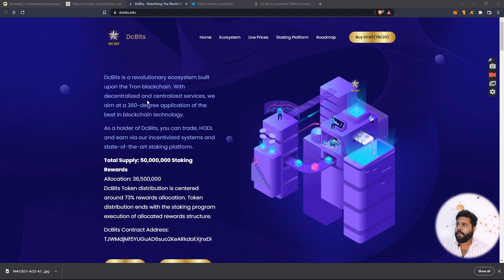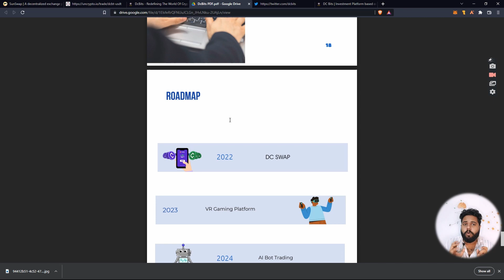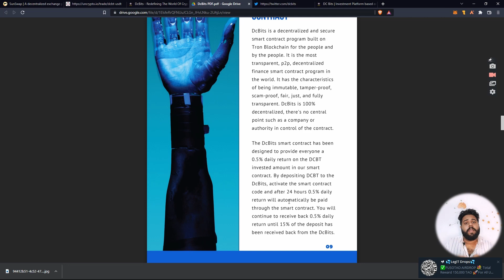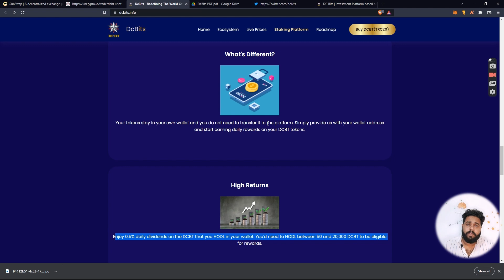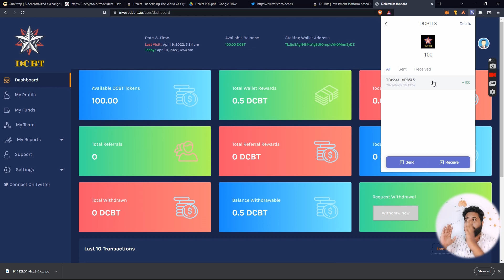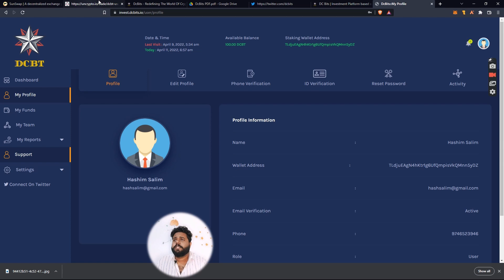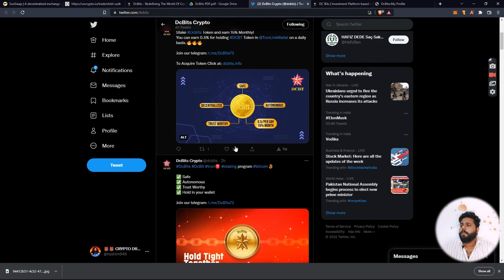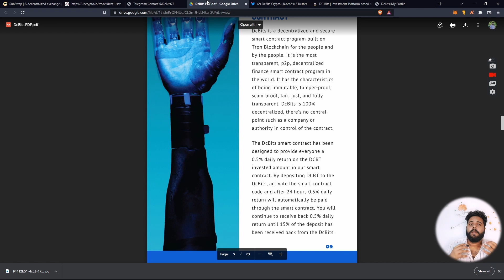DCBT (DcBits) Stacking (malayalam)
This Link Dcbt

DcBits Staking Program
DcBits is a Tron-based utility token created to work in an ecosystem of business applications to have global circulation and address holder's basic daily real-life transaction needs.

Staking Rewards Allocation: 36,500,000
DcBits Token distribution is centered around 73% rewards allocation. Token distribution ends with the staking program execution of allocated rewards structure.

DcBits Staking Program executes 0.5% of new DcBits Tokens every day until 300 days for each Tokens you may hold in the TRON Blockchain.

Bybit (5000$ bonus reward )

3:- Bee Networks invitation code: (hashimsalim.)
4:- Timestope:-invitation code from user  (crypto2211. )

RanGo Exchange

1. Always do proper research and analysis before investing in new cryptocurrencies.
2.Crypto trading is subject to high market risk. Always do risk management properly.
3.New tokens usually have higher volatility and risk than other tokens. Always trade safely.